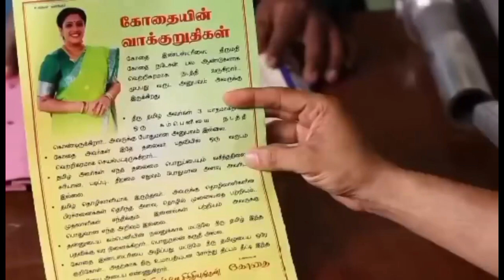தமிழும் சரஸ்வதியும் serial episode